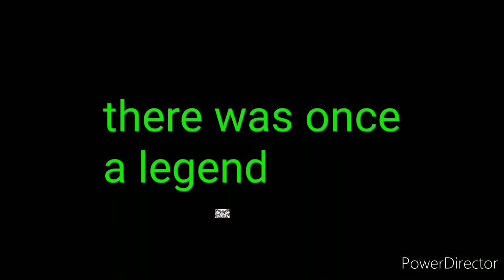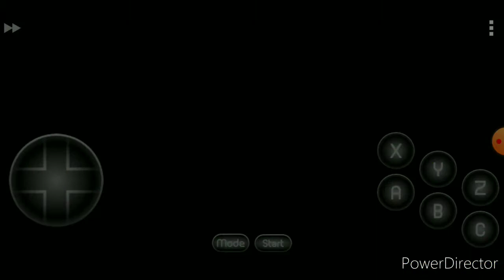the return of the world's coolest Sega enthusiast SEGASLAYER64 +channel update